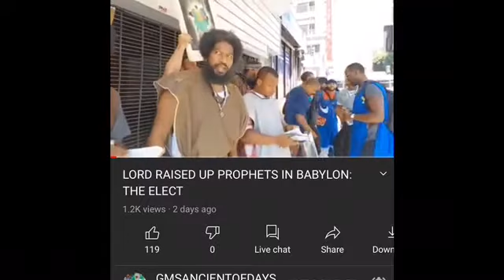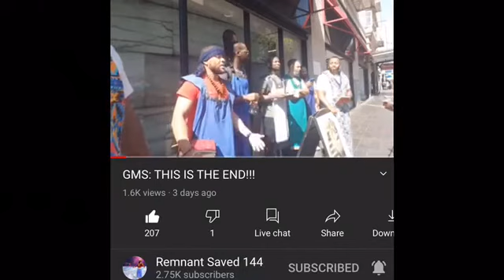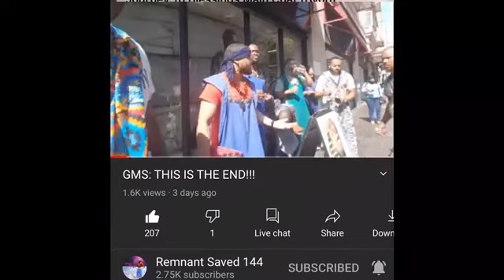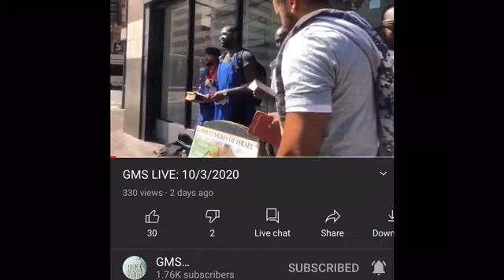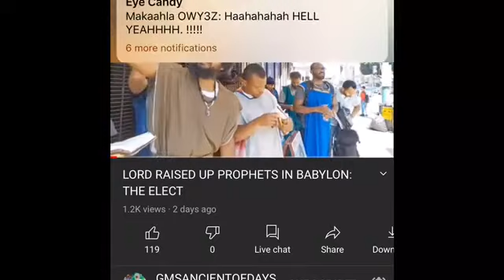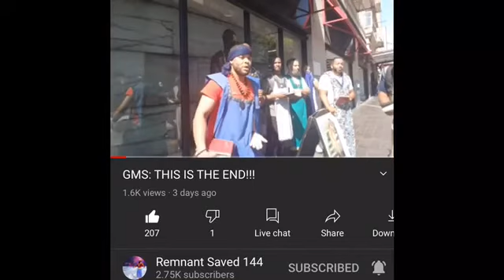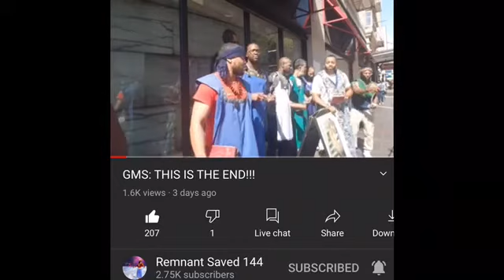THE LORD STRETCHED OUT HIS HAND AND ISRAEL LEFT HIM HANGING!! THATS YOUR ARSE!!!